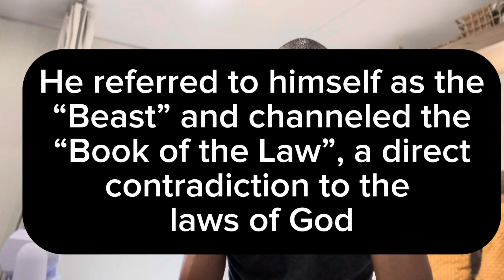Understanding the Torah | Deuteronomy 12 | Hebrew Christian